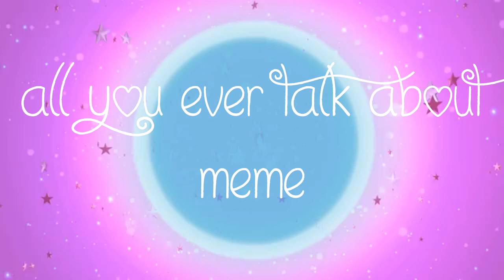"All You Ever Talk About" (Ft: Roxi) (Meme)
Owen and I were talking and he takes two oranges and puts them up his sweatshirt
and i was ded
lmao

Flash - Animation, you can get it for free on Isa Doggle's DA

Instagrams
Personal: Batgiraffeman
Art: Pop_Roxii
LGBT: Gayandpretty

Deviantart: Poproxii

FAQ